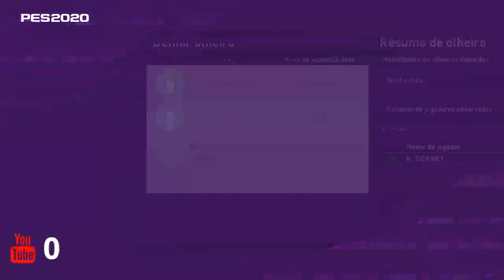PES 2020 MY CLUB //COBINAÇOES BOLA DORADA // PRATA// BRONZE CONFIRA